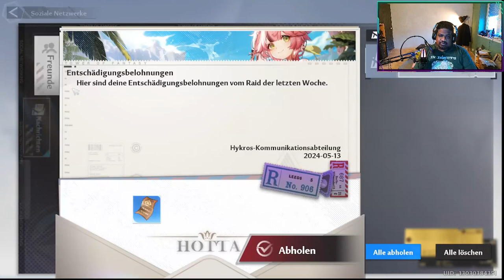Let's play Let's play Tower of Fantasy Part 46